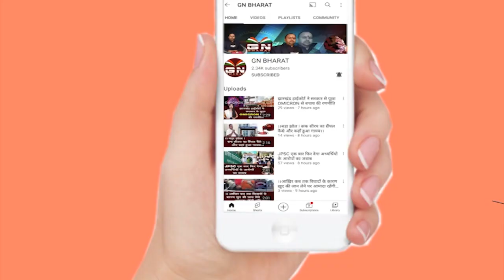1932 खतियान पर गरजे CM हेमंत सोरेन कहा- जो 1932 का बात करेगा वही झारखंड में रहेगा